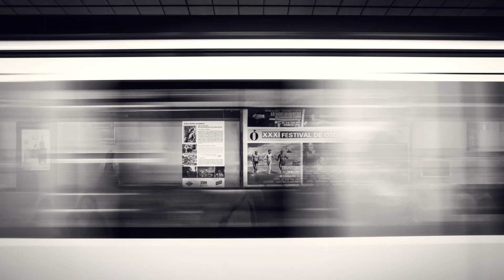Soundbyluo - R E K K A J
Pista:    R E K K A J
Artista: SOUNDBYLUO
Album: SPECTRUM
Año:      2020